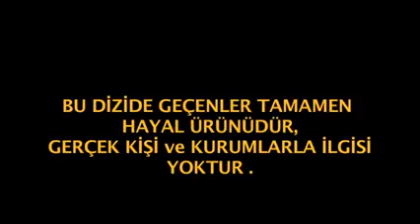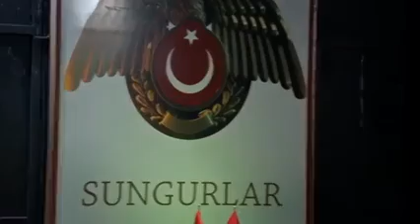SUNGURLAR 18 BÖLÜM TEK PARÇA FULL İZLE (UZUN BÖLÜM)